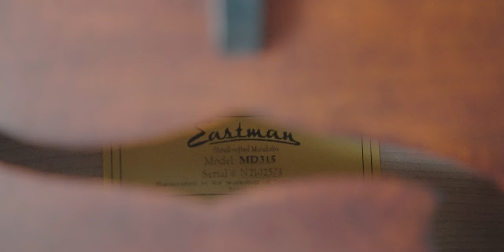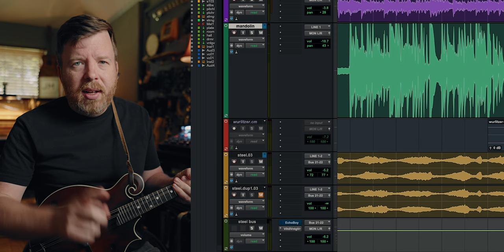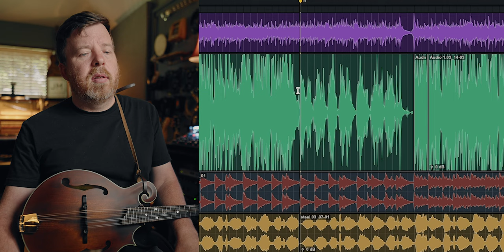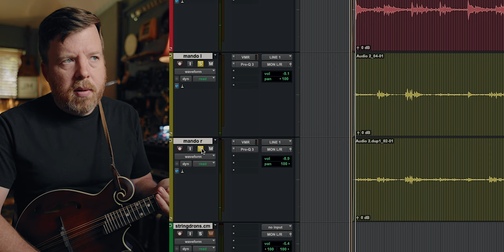Get Good (Enough) At The Mandolin FAST | Ep_4 Composing Out-Of-The-Box | Eastman MD315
My series on composing music with real instruments continues with the mandolin. I purchased a new Eastman Mandolin last year and played it non-stop in hopes that I could add it to this new project. Here are 10 tips I picked up along the way that will help you in your mandolin journey.

Gear used in this video:
Eastman MD-315
Dunlop Primetone 1.4mm Mandolin Pick
Snark ST-8

My Camera Gear:
Sony A7siii
Sigma 24-70 Sony E-Mount
Sony 20mm 1.8
Deity V-Mic D3 Pro
Peak Design Backpack
Peak Design Tripod
Zoom H5
Rode Wireless Go 2
Yongnuo YN360
Aputure MC